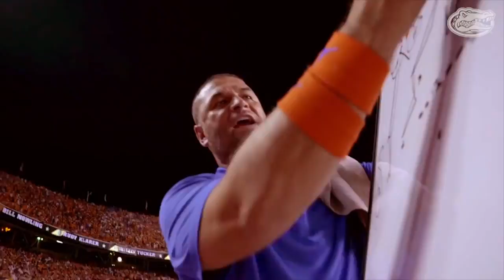Florida Gators vs. Florida State Seminoles Football Hype Video 2018 || I Love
The Gators are hoping to end the Seminoles' bowl streak while simultaneously earning themselves a New Years Six Bowl Bid with a win in this Historic Rivalry Game